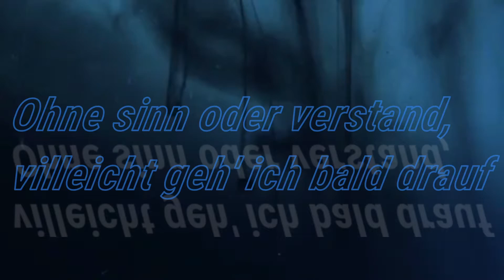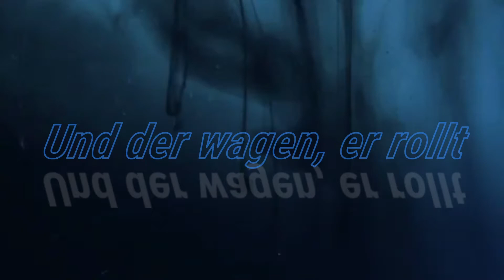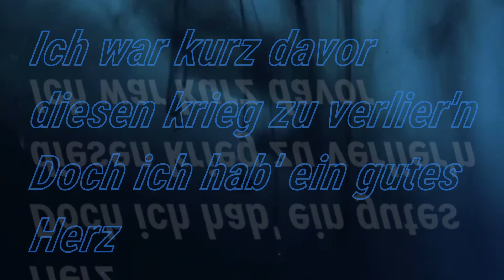SAMRA - COLT (Lyrics)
Ich hoffe euch hat´s gefallen schreibt gerne Verbesserungen rein und welchen Song/rapp ihr noch haben wollt (über die kommis oder tiktok Storys)